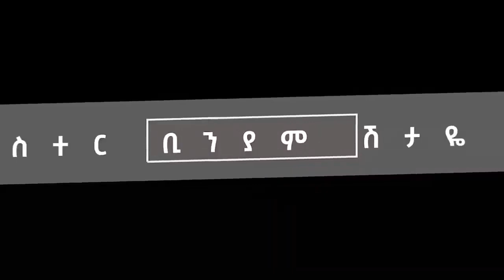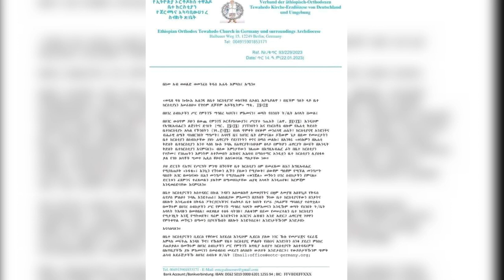ሰበር አሳዛኝ :-መንግሥት ባለበት ሀገር ድርጊቱ በመከናወኑ የሚያስጠይቅ ወንጀል ነው!!!የመንግስት አካላት ምን አሉ!!!